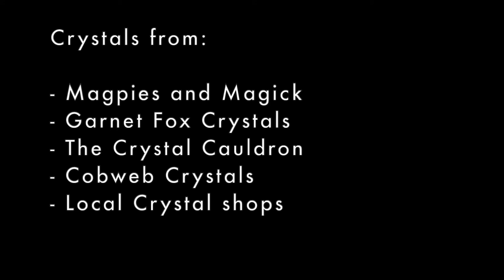CRYSTAL COLLECTION - GOTHIC SPOOKY CRYSTALS - MOSS AGATE, AMETHYST, SODALITE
In this video I will be showing you my crystal collection!

THE CRYSTAL CAULDRON:

COBWEB CRYSTALS:

AMAZON WISHLIST

*These items were bought myself and all opinions and reviews are my own.*

Music in video has been used from the Youtube music library.